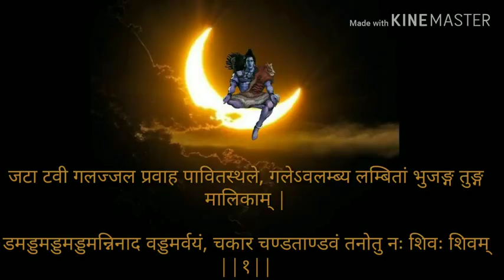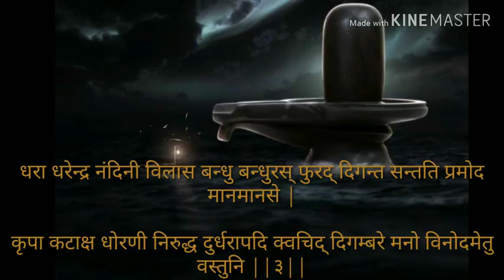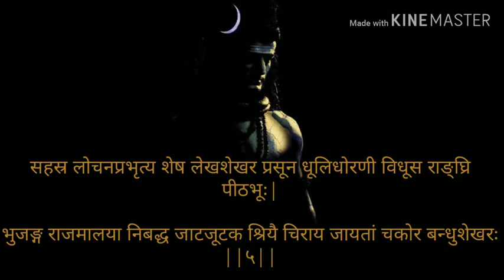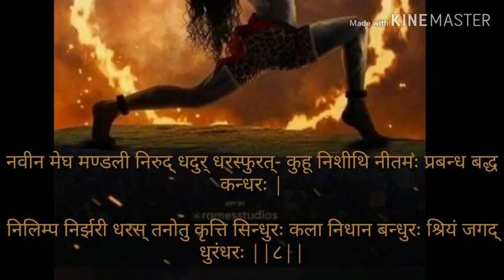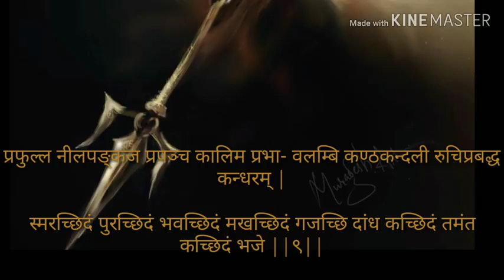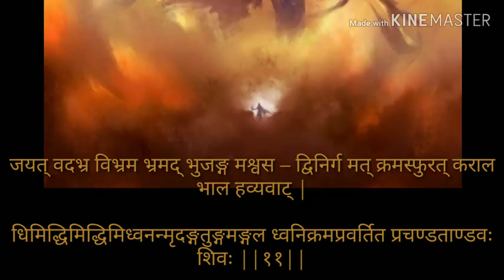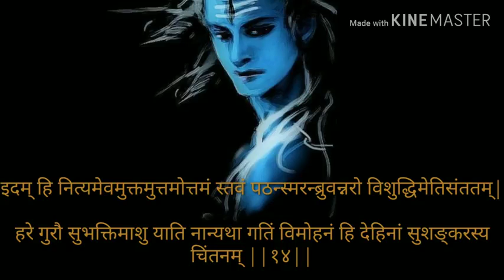मंत्र: शिव तांडव स्तोत्रम् (Shiv Tandav Stotram)shivtandavstotram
यह महादेव को रावण द्वारा समर्पित  उनको बहुत प्रसिद्ध  मंत्र है!
 जो आपके लिए वीडियो में बोल के साथ अपलोड किया गया है,,,,

जटाटवीगलज्जलप्रवाहपावितस्थले
गलेऽवलम्ब्य लम्बितां भुजङ्गतुङ्गमालिकाम्।
डमड्डमड्डमड्डमन्निनादवड्डमर्वयं
चकार चण्डताण्डवं तनोतु नः शिवः शिवम्॥१॥

जटाकटाहसम्भ्रमभ्रमन्निलिम्पनिर्झरी
विलोलवीचिवल्लरीविराजमानमूर्धनि।
धगद्धगद्धगज्ज्वलल्ललाटपट्टपावके
किशोरचन्द्रशेखरे रतिः प्रतिक्षणं मम॥२॥

धराधरेन्द्रनंदिनीविलासबन्धुबन्धुर
स्फुरद्दिगन्तसन्ततिप्रमोदमानमानसे।
कृपाकटाक्षधोरणीनिरुद्धदुर्धरापदि
क्वचिद्दिगम्बरे(क्वचिच्चिदम्बरे) मनो विनोदमेतु वस्तुनि॥३॥

जटाभुजङ्गपिङ्गलस्फुरत्फणामणिप्रभा
कदम्बकुङ्कुमद्रवप्रलिप्तदिग्वधूमुखे।
मदान्धसिन्धुरस्फुरत्त्वगुत्तरीयमेदुरे
मनो विनोदमद्भुतं बिभर्तु भूतभर्तरि॥४॥

सहस्रलोचनप्रभृत्यशेषलेखशेखर
प्रसूनधूलिधोरणी विधूसराङ्घ्रिपीठभूः।
भुजङ्गराजमालया निबद्धजाटजूटक
श्रियै चिराय जायतां चकोरबन्धुशेखरः ॥५॥

ललाटचत्वरज्वलद्धनञ्जयस्फुलिङ्गभा
निपीतपञ्चसायकं नमन्निलिम्पनायकम्।
सुधामयूखलेखया विराजमानशेखरं
महाकपालिसम्पदेशिरोजटालमस्तु नः॥६॥

करालभालपट्टिकाधगद्धगद्धगज्ज्वल
द्धनञ्जयाहुतीकृतप्रचण्डपञ्चसायके।
धराधरेन्द्रनन्दिनीकुचाग्रचित्रपत्रक
प्रकल्पनैकशिल्पिनि त्रिलोचने रतिर्मम॥७॥

नवीनमेघमण्डली निरुद्धदुर्धरस्फुरत्
कुहूनिशीथिनीतमः प्रबन्धबद्धकन्धरः।
निलिम्पनिर्झरीधरस्तनोतु कृत्तिसिन्धुरः
कलानिधानबन्धुरः श्रियं जगद्धुरंधरः॥८॥

प्रफुल्लनीलपङ्कजप्रपञ्चकालिमप्रभा
वलम्बिकण्ठकन्दलीरुचिप्रबद्धकन्धरम्।
स्मरच्छिदं पुरच्छिदं भवच्छिदं मखच्छिदं
गजच्छिदांधकच्छिदं तमन्तकच्छिदं भजे॥९॥

अगर्व सर्वमङ्गलाकलाकदम्बमञ्जरी
रसप्रवाहमाधुरी विजृम्भणामधुव्रतम्।
स्मरान्तकं पुरान्तकं भवान्तकं मखान्तकं
गजान्तकान्धकान्तकं तमन्तकान्तकं भजे॥१०॥

जयत्वदभ्रविभ्रमभ्रमद्भुजङ्गमश्वस
द्विनिर्गमत्क्रमस्फुरत्करालभालहव्यवाट्।
धिमिद्धिमिद्धिमिध्वनन्मृदङ्गतुङ्गमङ्गल
ध्वनिक्रमप्रवर्तित प्रचण्डताण्डवः शिवः॥११॥

दृषद्विचित्रतल्पयोर्भुजङ्गमौक्तिकस्रजोर्
गरिष्ठरत्नलोष्ठयोः सुहृद्विपक्षपक्षयोः।
तृणारविन्दचक्षुषोः प्रजामहीमहेन्द्रयोः
समं प्रव्रितिक: कदा सदाशिवं भजाम्यहम॥१२॥

कदा निलिम्पनिर्झरीनिकुञ्जकोटरे वसन्
विमुक्तदुर्मतिः सदा शिरः स्थमञ्जलिं वहन्।
विमुक्तलोललोचनो ललामभाललग्नकः
शिवेति मंत्रमुच्चरन् कदा सुखी भवाम्यहम्॥१३॥

निलिम्प नाथनागरी कदम्ब मौलमल्लिका-
निगुम्फनिर्भक्षरन्म धूष्णिकामनोहरः।
तनोतु नो मनोमुदं विनोदिनींमहनिशं
परिश्रय परं पदं तदङ्गजत्विषां चयः॥१४॥

प्रचण्ड वाडवानल प्रभाशुभप्रचारणी
महाष्टसिद्धिकामिनी जनावहूत जल्पना।
विमुक्त वाम लोचनो विवाहकालिकध्वनिः
शिवेति मन्त्रभूषगो जगज्जयाय जायताम्॥१५॥

इमं हि नित्यमेवमुक्तमुत्तमोत्तमं स्तवं
पठन्स्मरन्ब्रुवन्नरो विशुद्धिमेतिसंततम्।
हरे गुरौ सुभक्तिमाशु याति नान्यथा गतिं
विमोहनं हि देहिनां सुशङ्करस्य चिंतनम्॥१६॥

पूजावसानसमये दशवक्त्रगीतं
यः शम्भुपूजनपरं पठति प्रदोषे।
तस्य स्थिरां रथगजेन्द्रतुरङ्गयुक्तां
लक्ष्मीं सदैव सुमुखिं प्रददाति शम्भुः॥१७॥

इति श्रीरावण कृतम्
शिव ताण्डव स्तोत्रम्स म्पूर्णम्